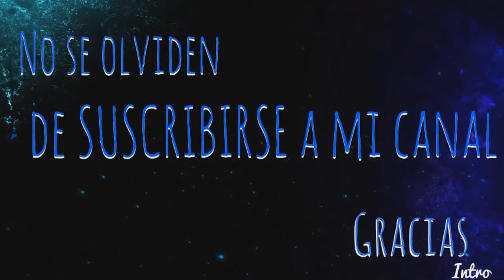H1Z1 FREE TO PLAY EL PRIMER BATTLE ROYALE DE TODOS ?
Recuerden todos los dias STREAM ON 22hs en TWITCH

Por aca te dejo mi Twitter si queres ir enterandote de todas mis boludeces

y Por aca te dejo mi FanPage de Facebook !!!

Enlace de discord para jugar con los muchachos y obviamente conmigo !!!